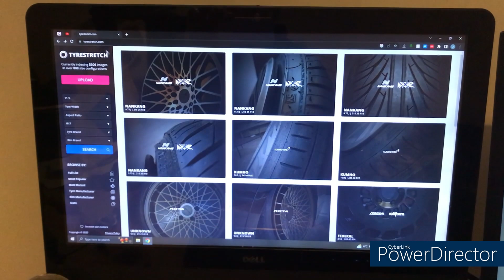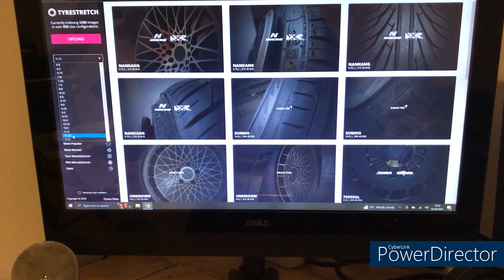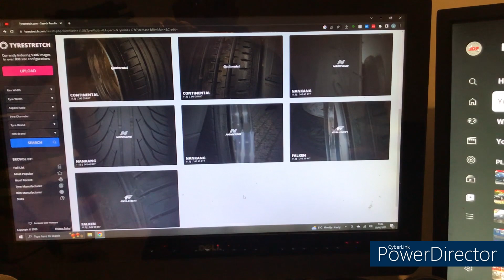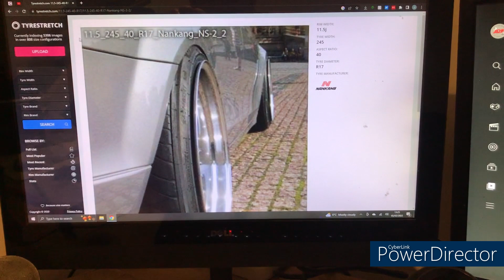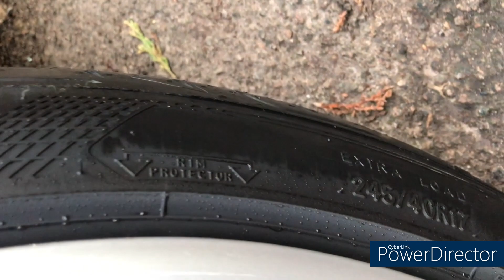Refurbishing & rebuilding RH Split rims for my BMW Z3! (Part 2)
In this video I continue the process of refubing and rebuilding my RH spit rims and get them fitted on the car! still some work to be done but its a massive improvement!